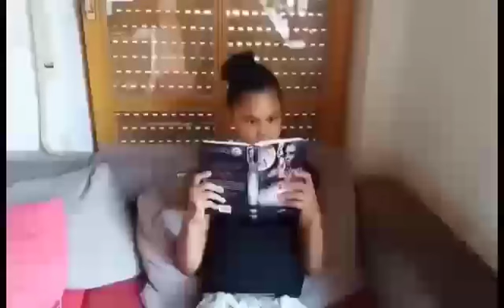A Nightmare continues - A Day in our Life Vlog #66